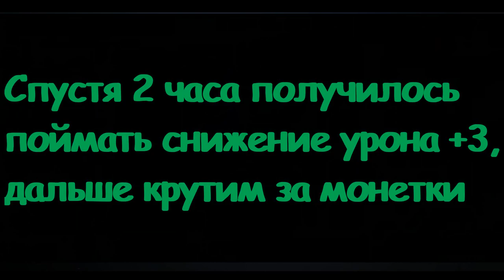[Lineage 2M] [Tribunal] Крутим мастерство на 1000 монет